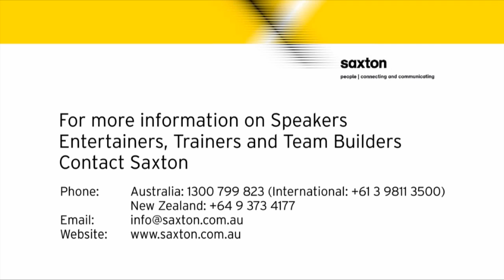Allan Border with James Brayshaw at the Saxton Ultimate Cricket Lunch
Allan Border joined Sir Ian Botham at the Saxton Ultimate Cricket Preview Lunch in July 2013 in Melbourne.

Saxton are holding the Sydney Ultimate Cricket Preview Lunch on Tuesday November 14 at The Westin Sydney. Allan Border, Sir Ian Botham and David 'Bumble' Lloyd will join MC Brendon Julian to give some insights into the upcoming Commonwealth Bank Test Cricket Series between Australia and England, as well as reliving some more tales from their exceptional cricket careers.

Over summer, a number of international cricket speakers will be in Australia commentating on the Commonwealth Bank Test Series. If you're looking to book some cricket speakers for your corporate functions over summer, contact Saxton Speakers Bureau to find out more